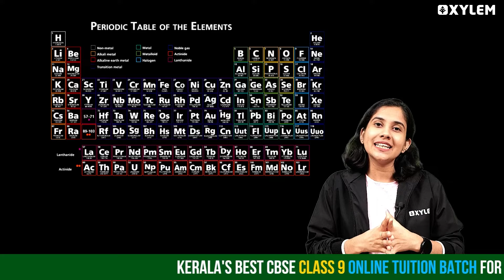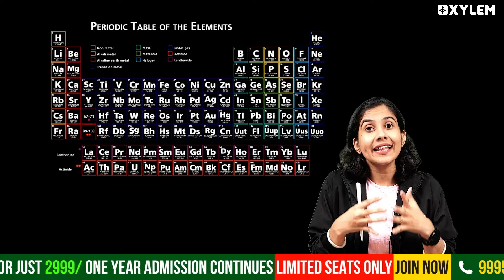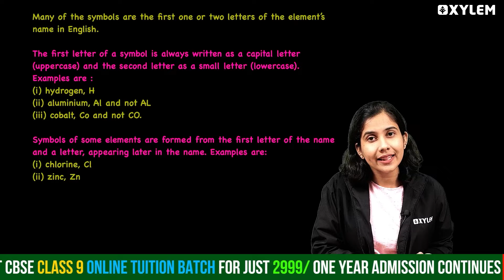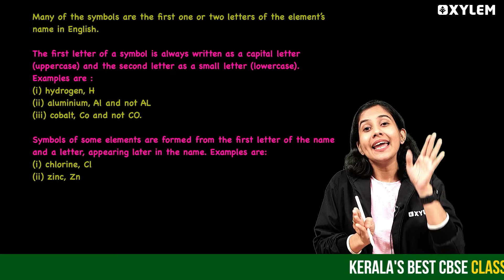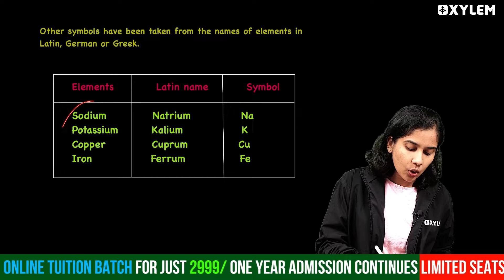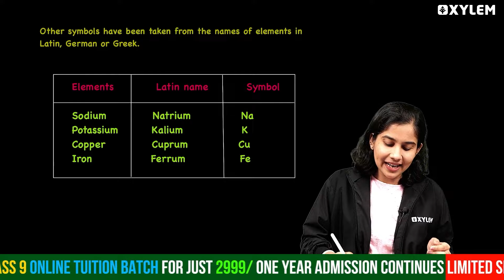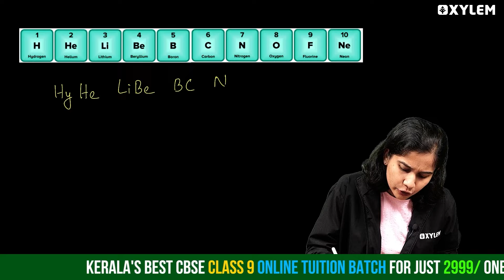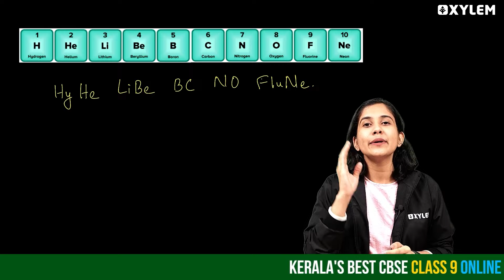Class 9 CBSE Chemistry | Atoms And Molecules - MUST WATCH! | Xylem Class 9 CBSE